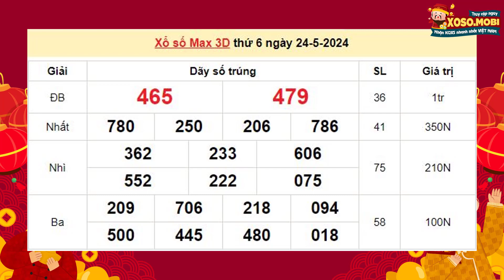XS Vietlott Max 3d 24/5/2024 - Xổ số Max 3d hôm nay Thứ 6 - KQXS Max 3d ngày 24 Tháng 5 năm 2024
Xem trực tiếp xổ số Vietlott Max 3d ngày 24/5/2024:

KQXS Max3d Vietlott hôm nay được quay số mở thưởng trực tiếp tại trung tâm QSMT tòa nhà VTC (số 23 Lạc Trung, Hà Nội) vào lúc 18h10p các ngày thứ 2, 4, 6 hàng tuần

TAG

Cú Pháp tìm kiếm: vietlott, xs vietlott, sx vietlott, xổ số vietlott, xo so vietlott, vietlott 3d, vietlott max 3d, xs max 3d, xo so max 3d, xổ số max 3d, kqxs max 3d, xổ số vietlott hôm nay, xo so vietlott hom nay, max 3d Thứ 6, max 3d Thu 6, max 3d hôm nay, max 3d hom nay, kqxs vietlott, xoso.mobi, xo so, XS Vietlott max 3d 24/5/2024, KQXS MAX 3d Thứ 6, KQXS MAX 3d Thu 6, Kết quả xổ số Max 3d, Ket qua xo so Max 3d, Xổ số Vietlott 24/5/2024, Xo so Vietlott 24/5/2024, XS Max 3d 24/5/2024